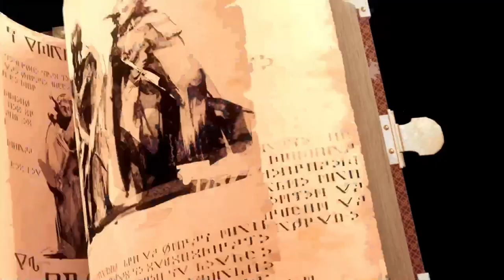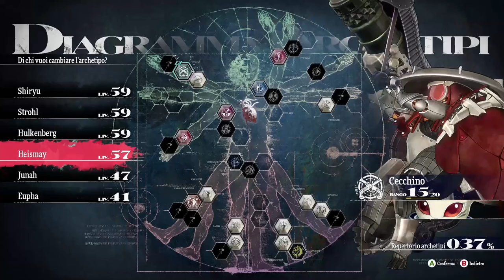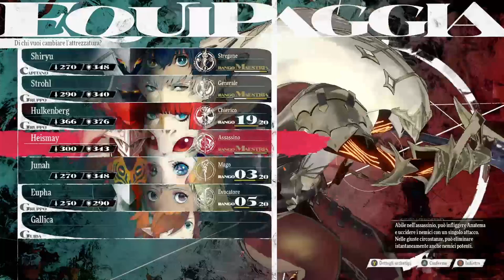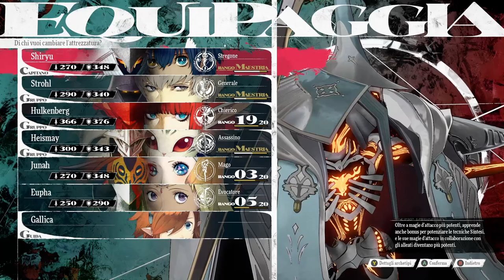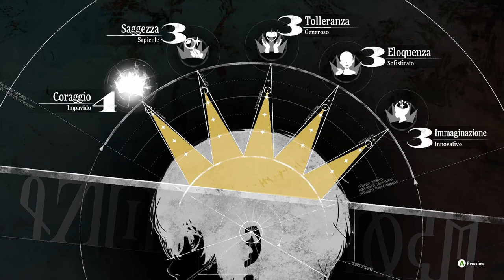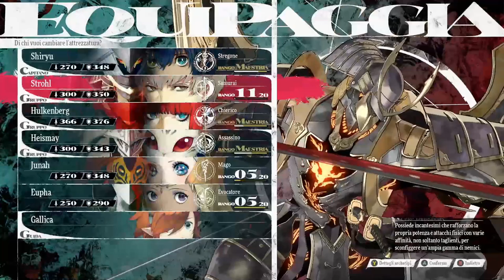Metaphor: ReFantazio - Gameplay Ita - #32# Fight Homo Butera, verme delle sabbie gigante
Proseguimento storia con missioni ed esplorazione. Finito di esplorare il Tempio del drago con l’aggiunta di Eupha nel gruppo, ho deciso di provare a battere il boss della storia di Bardon, riuscendoci.

0:00:00 ⭐️ sigla
0:20:38 🗡️ Homo Butera, verme delle sabbie gigante
0:27:44 📜 Una minaccia su Martira (completato)
0:30:03 🤝 Bardon 7 (comandante)
0:33:35 🤝 Brigitta 7 (mercante)